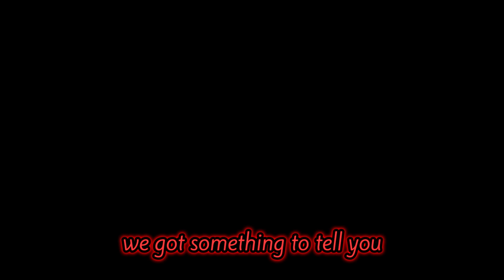A Big Announcement...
I got something to tell yall...

Video Chapters
0:00 Intro
0:03 I've been hiding something...
0:54 What?

Nah but seriously happy april fools! :P